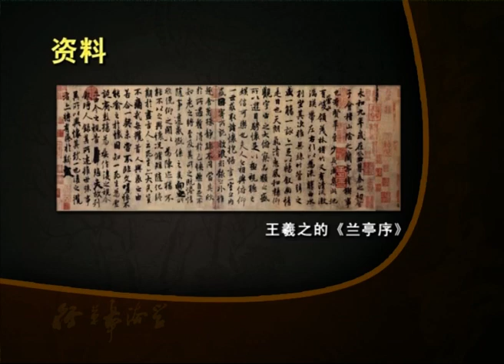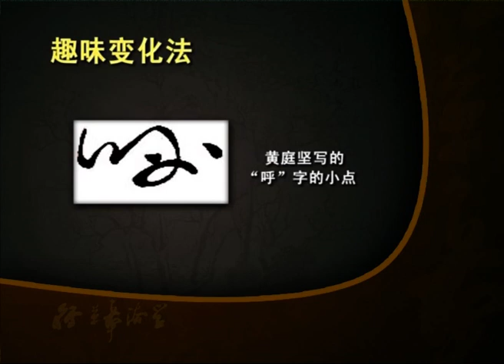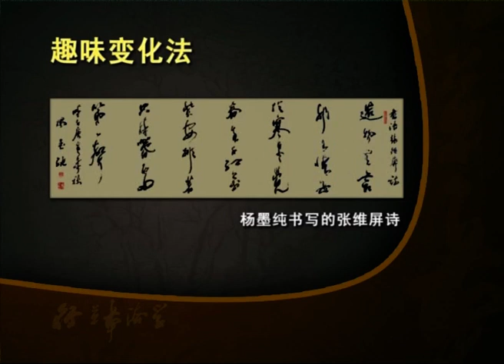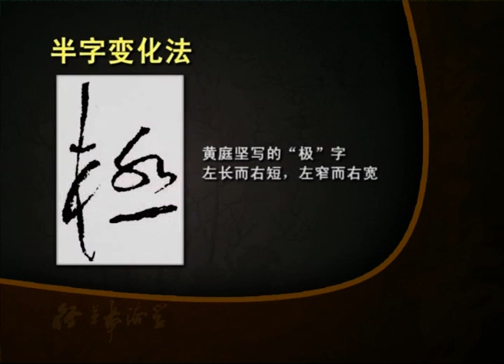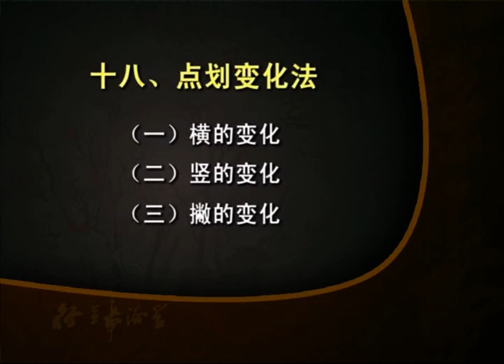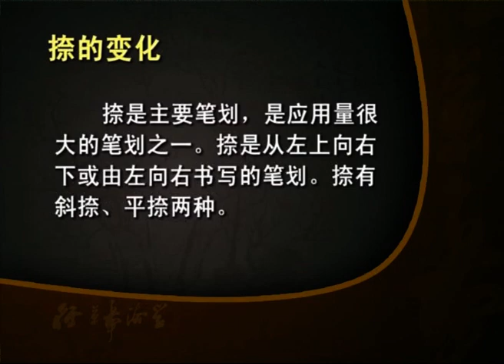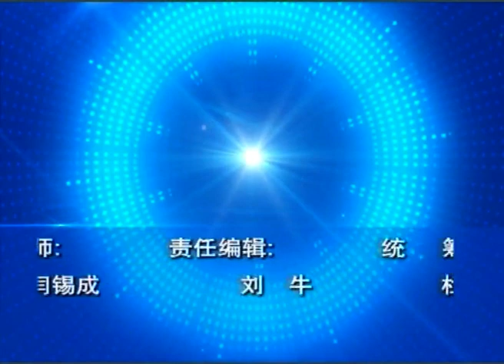行草章法学_15_第八讲（上）